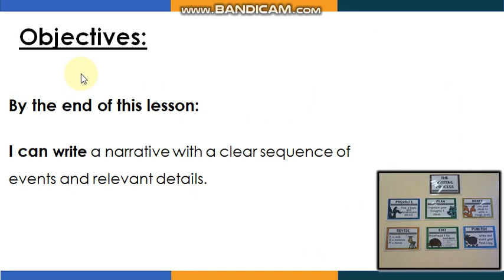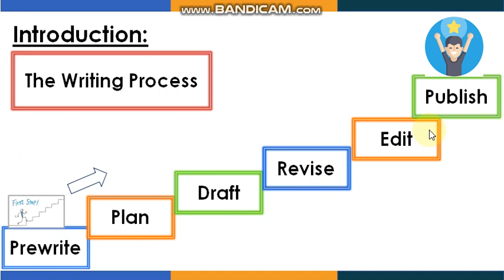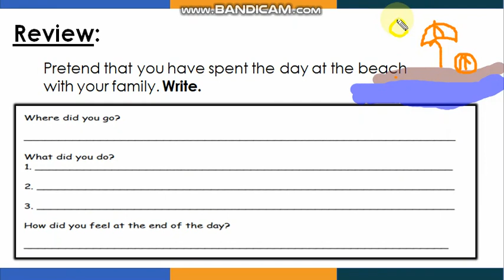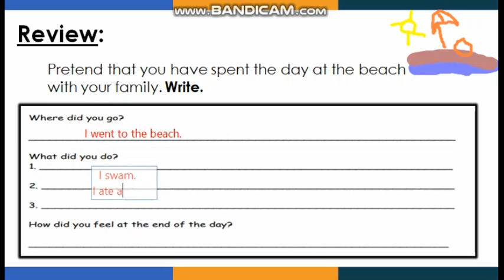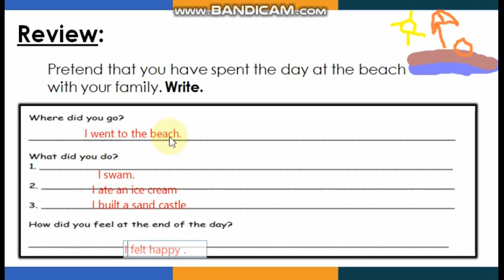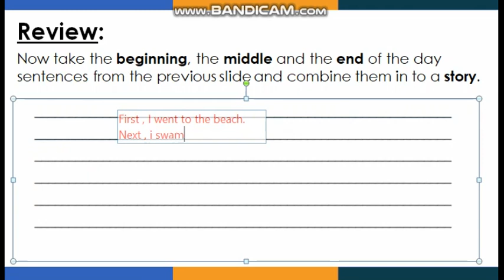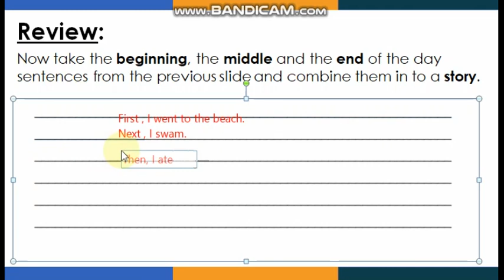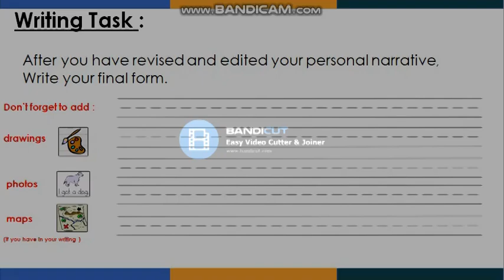Personal Narrative ....Writing